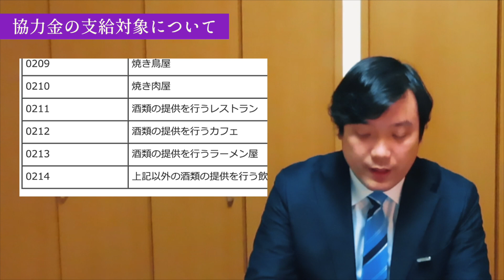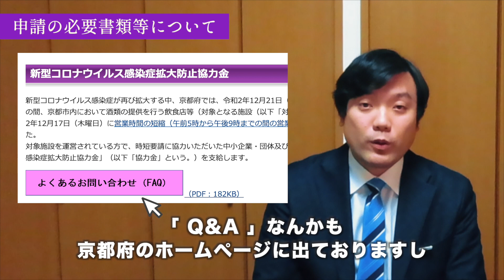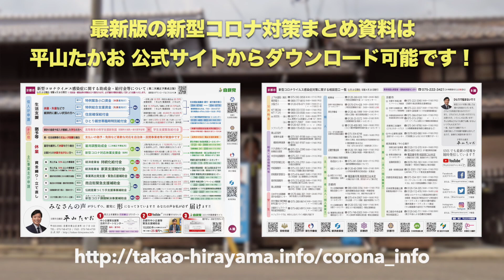京都版 新型コロナ対策まとめVol.17 『時短要請協力金』〜新型コロナウイルス感染症拡大防止協力金〜 （※緊急事態措置協力金含む）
※【新型コロナウイルス感染症拡大防止協力金】＆【緊急事態措置協力金】について
本動画は、2020年12月の第１期協力金の内容に基づいておりますので、更新された内容に関しては、以下からよくご確認頂ますようお願い申し上げます。

◆ 2021/10/21 UPDATE!!
① 4月〜10月までの協力金のリンクについて最終更新を行いました。
② 本動画でのご案内は今回の更新で終了させて頂きます。ありがとうございました。

※本動画では古い情報との混在を避けるために「2020/12/21〜2021/3/21」までを「冬季分（旧期間）」として区切らせて頂きます。今後の情報については、京都府のWebサイトや、私のSNSから最新の情報をご確認頂けたらと思います。もちろん、私の事務所にご相談頂いても大丈夫です。ご不便をおかけいたしますが、ご協力のほど宜しくお願い申し上げます。

【新期間（2021/4/5〜）に関する情報】
① 4/5〜4/11 実施分
② 4/12〜4/24 実施分（まん延防止等重点措置）
⑥ 6/21～7/11 実施分（京都市内：まん延防止等重点措置）
※ 京都市以外の府内エリアは、新型コロナウイルス感染症拡大防止協力金
⑦ 7/12〜8/1 実施分（新型コロナウイルス感染症拡大防止協力金）
※ 京都市内：7月12日～8月1日 / 京都市以外の地域：7月12日～7月25日
⑧ 8/2〜8/31 実施分（京都市内：まん延防止等重点措置）
⑨ 8/20～9/12 実施分（緊急事態措置協力金）
⑩ 9/13〜9/30 実施分（緊急事態措置協力金 延長分）
⑪ 10/1〜10/21 実施分（新型コロナウイルス感染症拡大防止協力金）

【冬季分（旧期間：2020/12/21〜2021/3/21）に関する情報】
① 第一期（京都市内のみ）
対象期間：2020/12/21〜2021/1/11（22日間）
給付金額：１日４万円×時短日数（21時〜5時が対象）
受付締切：2021/2/1（受付終了）

② 第二期（京都市内のみ）
対象期間：2021/1/12〜2021/1/13（2日間）
受付締切：2021/3/12（受付終了）

③ 緊急事態措置協力金（京都府全域）
対象期間：2021/1/14〜2021/2/7（25日間）
給付金額：１日６万円×時短日数（20時〜5時が対象）

④ 緊急事態措置協力金の延長分（京都府全域）
対象期間：2021/2/8〜2021/2/28（21日間）
受付締切：2021/4/5（受付終了）

⑤ ３月実施分（京都府全域）
対象期間：
（京都市内）2021/3/1〜2021/3/14（14日間）
（上記以外）2021/3/1〜2021/3/7（7日間）

⑥ ３月実施延長分（京都市内のみ）
対象期間：2021/3/15〜2021/3/21（7日間）
受付締切：2021/4/21（受付終了）

【協力金コールセンター】
【大規模施設等協力金コールセンター】

【注意事項】
※ ①〜⑥の期間につき、それぞれ申請が必要です。
※ 申請方法は、Webまたは郵送になります。
※ 書類の郵送先は協力金によって異なる場合がありますのでよくご確認下さい。
※ 郵送の場合、「レターパックライト」又は「レターパックプラス」で郵送。

以上になります。

動画の内容や協力金についてご質問等ございましたらお気軽にコメント欄までどうぞ！
また、LINE公式アカウントでも相談受け付けております。

※ 友達登録して頂くと、スマホやパソコンでお困りごとを直接相談できたり最新情報が自動で届きます！是非、ご活用ください！

【事務所所在地】
〒605-0981 京都府京都市東山区本町10丁目153
（開所時間：月〜金 / 10:00〜17:00）

【平山たかお プロフィール】
東山区選出の京都市会議員。1987年（昭和62年）生まれ。生まれも育ちも東山。立命館大学を卒業後、三井住友銀行を経て、2015年4月初当選。2019年4月より現在２期目。京都市会産業交通水道委員会委員、自民党京都市議団幹事。